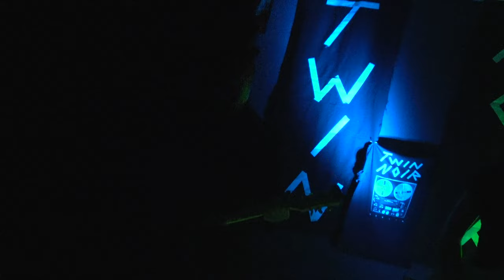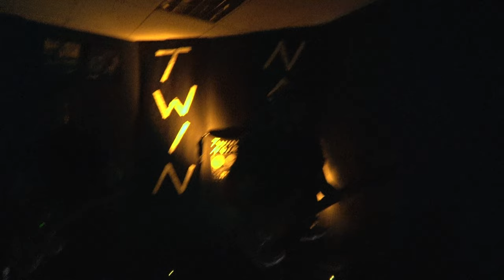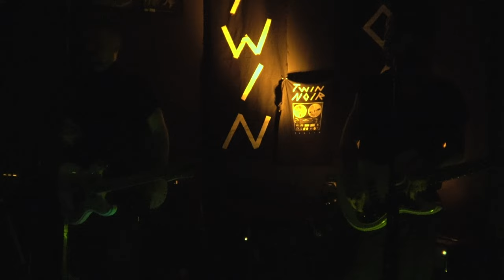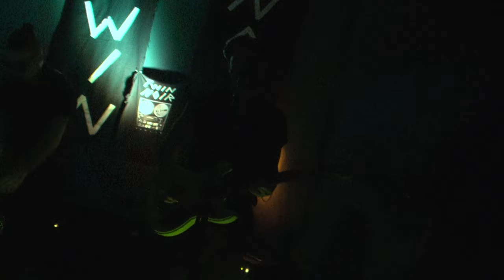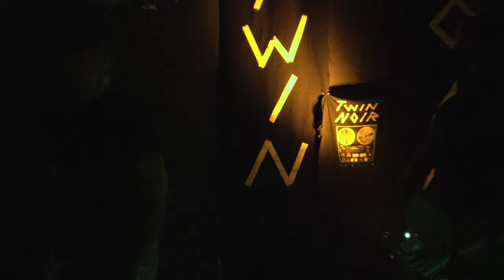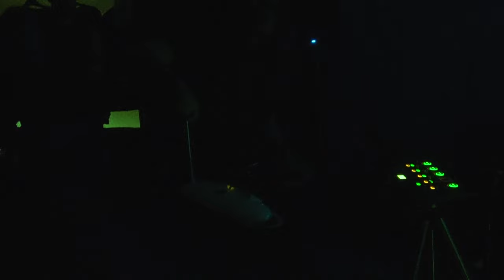Twin Noir - Full Performance (live at Spin the Black Circle, Worcester - 24th March 23)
Twin Noir's full performance. Recorded at a Wolfgang Promotions night at Spin the Black Circle, Worcester on Friday 24th March 23.
00:00 - Ich tanz
04:02 - Analog
08:16 - Frank
12:50 - Ich nicht da
18:00 - Stadt
25:36 - Eins will gesagt sein!
33:39 - Twin Noir
38:26 - Panik